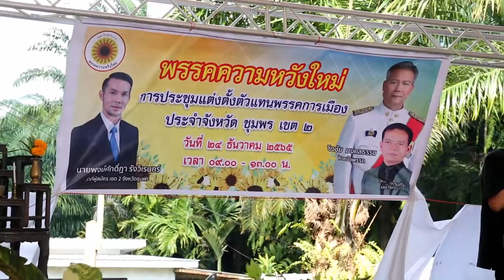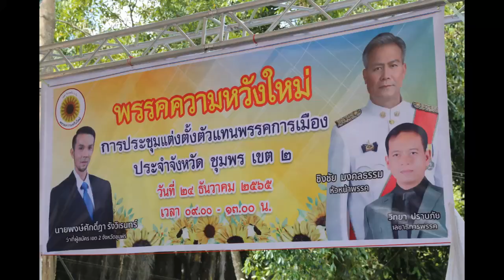ชุมพร - พรรคความหวังใหม่ เปิดที่ทำการตัวแทนจังหวัดชุมพร เขต 2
วันที่ 24 ธันวาคม 2565 เวลา 10.30 น. นายชิงชัย มงคลธรรมหัวหน้าพรรค ให้เกียรติมาเป็นประธานการประชุมแต่งตั้งตัวแทนพรรคการเมือง ประจำจังหวัดชุมพร เขต 2 พร้อมกับ นายวิทยา ปราบภัย เลขาธิการพรรคและคณะว่าทีผู้สมัครของพรรคความหวังใหม่รวมถึง นายพงษ์ศักดิ์ฎา รังวิเรนทร์ ว่าที่ผู้สมัคร เขต 2 จังหวัดชุมพร มีสมาชิกเข้าร่วมจำนวน 200 คน
   นายวิทยา ปราบภัย เลขาธิการพรรคดำเนินการเลือกตั้ง ตัวแทนประจำจังหวัด 1นางสาว ชนันธร คำแก้ว  2นายรุ่งโรจน์ มือสันทัด 3 นางสาวสุพัตรา ศรียาภัย จำนวน 3 ท่าน และทำการ แต่งตั้งที่ทำการพรรความหวังใหม่ เลขที่ 121 ม.4 ต.ท่าแซะ จ.ชุมพร 86140 ให้เป็นที่ทำการตัวแทนพรรคความหวังใหม่ประจำจังหวัดชุมพร เขต 2
นายชิงชัย มงคลธรรมหัวหน้าพรรค กล่าวต้อนรับกับว่าที่ผู้สมัคร ทุกท่านที่มีความกล้าที่จะเข้ามาร่วมมือแก้ไขปัญหาและช่วยเหลือแก่ประชาชนที่ได้รับความเดือดร้อนในเวลานี้พรรคความหวังใหม่จะรวมแรงรวมใจรับใช้ประชาชนอย่างตรงไปตรงมา โดยจะปฏิวัติการเมืองให้ดีขึ้น จากระบอบระบบต่างๆที่มีอยู่ในปัจจุบันช่วยแก้ไขหนีให้กับพี่น้องชาวเกษตรกร เป็นอันดับแรกๆ